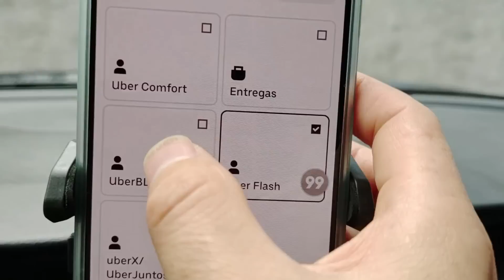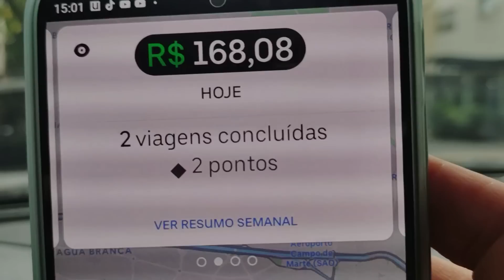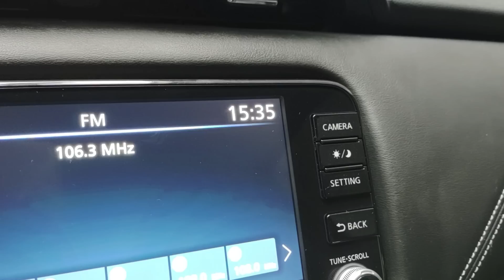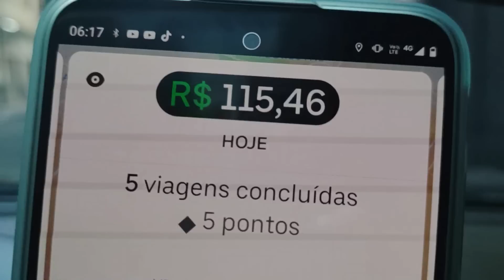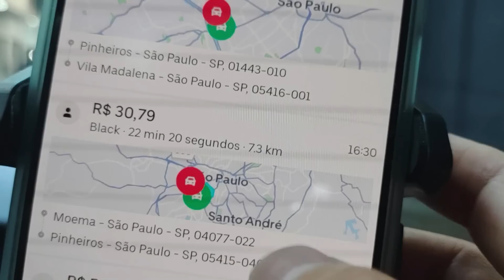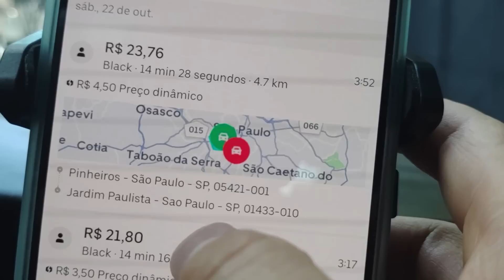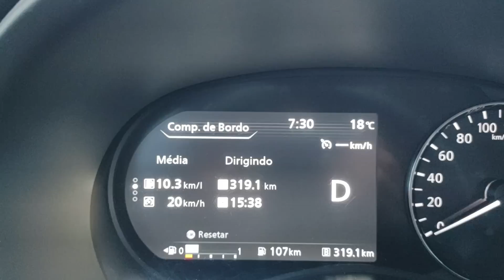16 HORAS ONLINE NA PRÁTICA UBER BLACK EM SÃO PAULO 22 10 2022